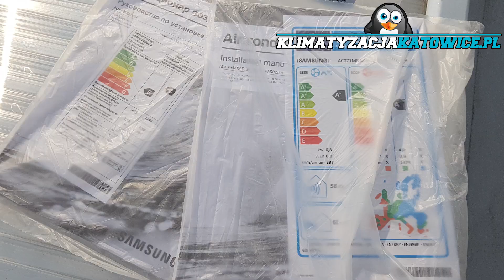Jak podłączyć klimatyzator multisplit SAMSUNG?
Film z serii - "SZYBKI STRZAŁ" - Jak podłączyć klimatyzator multisplit marki SAMSUNG.

Jak go okablować?
Jak podpiąć freon?
Jak działa automatyczne adresowanie jednostek?

Dowiesz się po oglądnięciu tego materiału.

JESTEŚ ZAINTERESOWANY MONTAŻEM KLIMATYZACJI?

I dowiedz się jak złożyć zapytanie